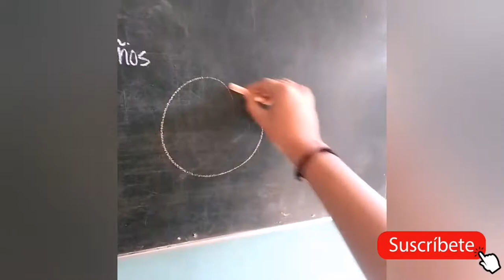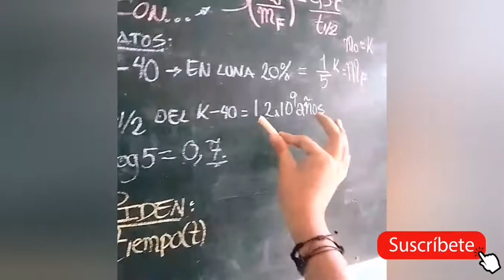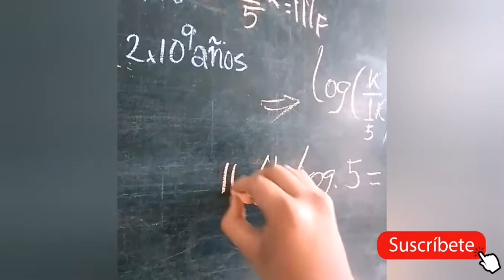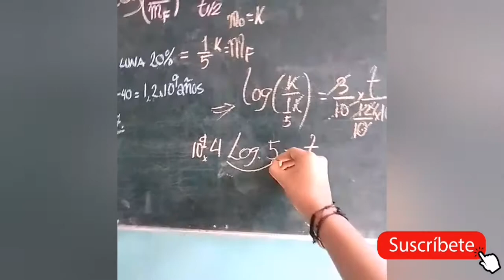➡️TIEMPO DE VIDA MEDIA ✅QUIMICA 📌 Elber Isaí